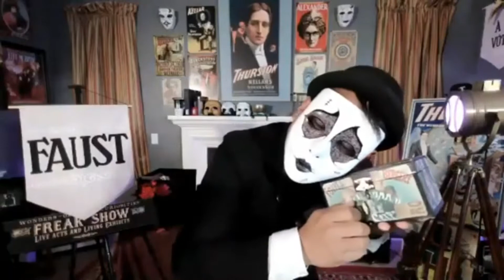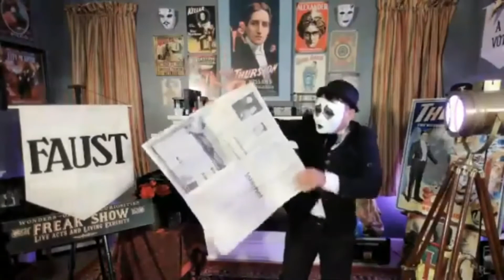The Raven & Migz Halloween ZOOM Magic Show - Chris Herren as Faust Performance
A rebroadcast of Chris Herren as Faust performance on the 2020 Raven & Migz Halloween ZOOM Magic Show. 🧟‍♂️🧟🧟‍♀️